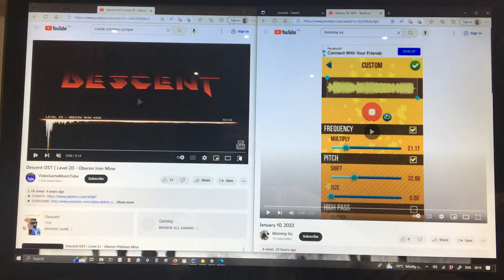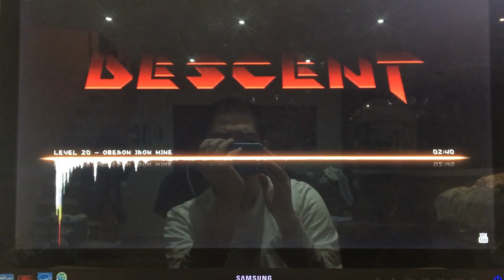Drake - One Dance (Lyrics) ft. Wizkid & Kyla (Speed Up x1.02)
On Tuesday, January 13th, 2023